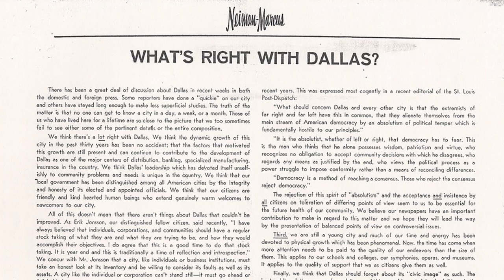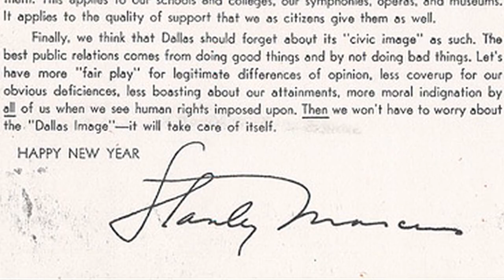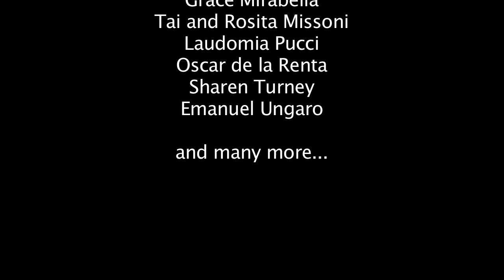Stanley Marcus - Kickstarter Teaser for European Interviews - Fashion Doc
Stanley Marcus was the marketing genius behind Neiman Marcus that helped eye the talent of Emilio Pucci, Salvatore Ferragamo, Tai and Rosita Missoni among many other of the world's best designers from the 20th century.

The filmmakers are looking to travel to Europe to interview Hubert de Givenchy and Emanuel Ungaro along with the Missoni, Ferragamo and Pucci families.  To do this they created a Kickstarter campaign.  Presales of DVDs are assisting in the raise to make this trip possible.

Please take a look at the video and then head over to Kickstarter.com to join the project and help the team get to Europe.